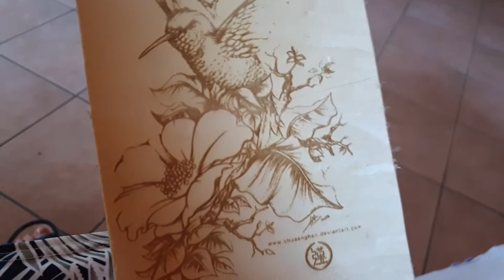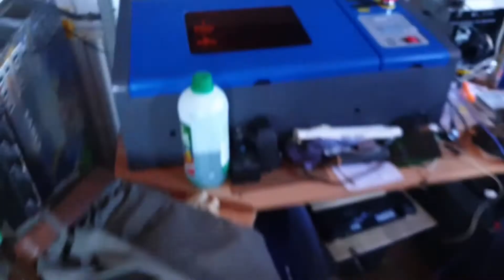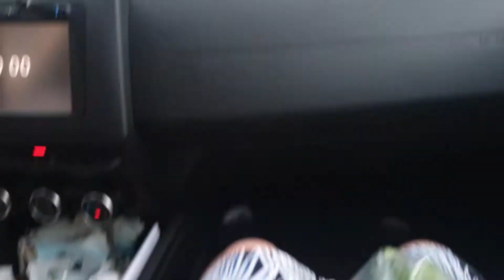РЕМОНТ ДО ЖАРЫ / КОНТРОЛЬ БОЛЬНЫХ)) НАШ ЦЕНТР / НЕРОВНЫЕ ТОВАРИЩИ)) НИКИТА МЕНЯ ИСПУГАЛ